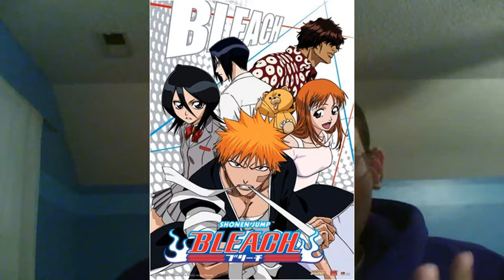BLEACH SOUL IGNITION THOUGHTS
YOU BETTER HAVE THESE CHARACTERS IN THE GAME BITCHES